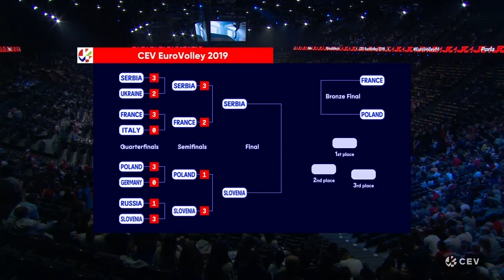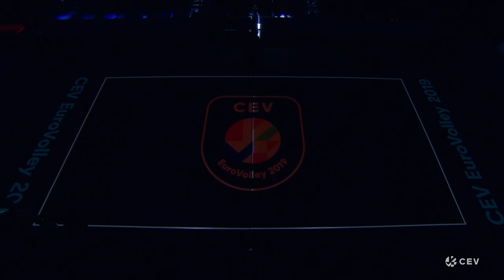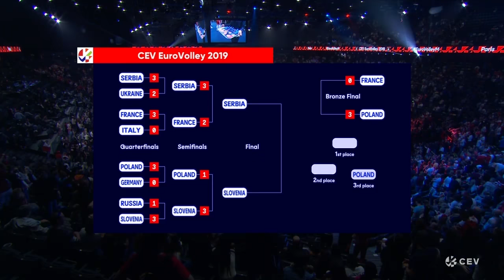France vs Poland FULL MATCH | EuroVolleyM 2019 | CEV Holiday Special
As part of the CEV Holiday Special program 2020, enjoy this classic match from EuroVolleyM 2019 where Poland dispatches the French men's team in front of their home crowd in Paris!